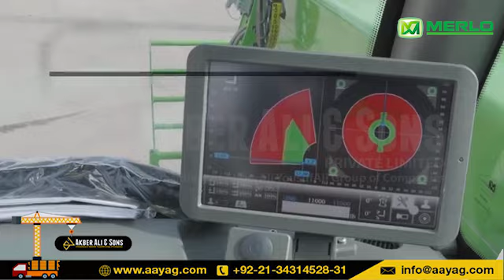Merlo Roto 50.30 S PLUS - Roto with Maneuverability and Height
We AkberAli & Sons, are one of the companies of Akber Ali Yousuf Ali Group of Companies and is in the business of Different type of Machineries and Equipments with Spare Parts since the year 1988. We represent famous European Principles / Manufacturers, who have reputed names in their field in the world market with popular Brands. We have reach all over Pakistan & serving more than 300+ satisfied clients.